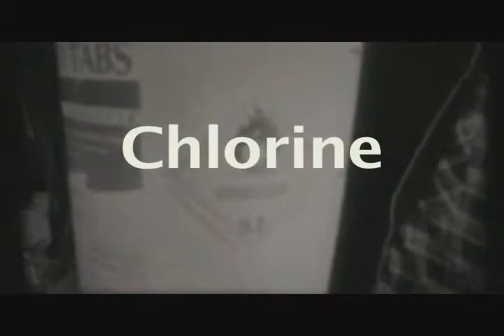Dont Do Drugs While Making Explosives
Drugs plus explosives always have a sad ending. A 16 mm film about why thsi equation doesnt work out.